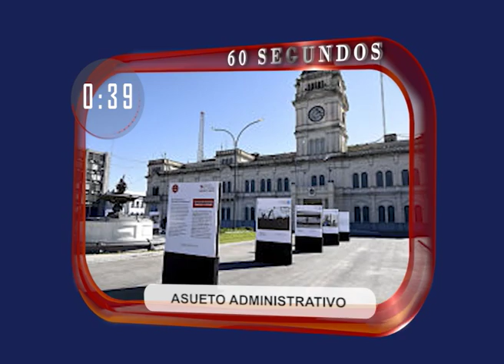DIA A DIA NOTICIAS EN 60SEG 15 12 16